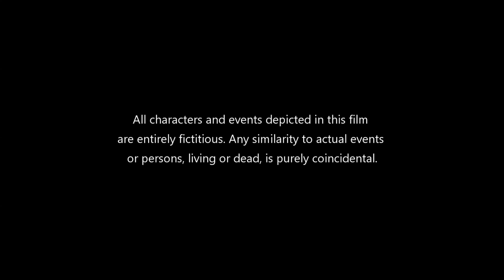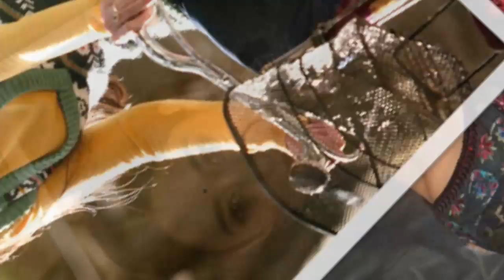Raid Full Movie | Ajay Devgan | Ileana D'Cruz | Saurabh Shukla | Sulagna Panighi | Review & Facts HD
Raidd is a 2018 Hindi Movie directed by Raj Kumar Gupta. It stars Ajay Devgn, Saurabh Shukla and Ileana D'Cruz. The film is based on the real life income-tax raid conducted by the officers of Income Tax Department on Sardar Inder Singh